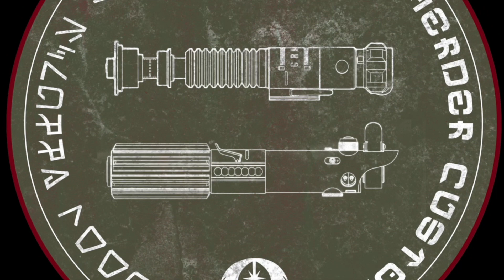Proffie custom old republic hilt